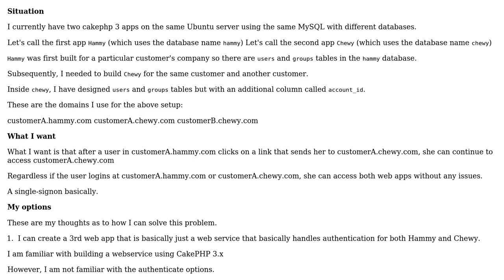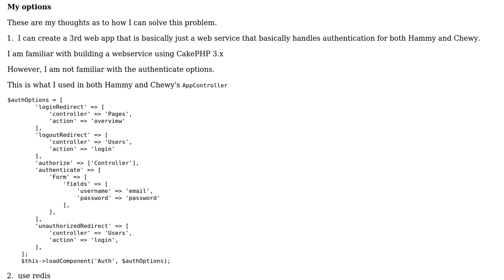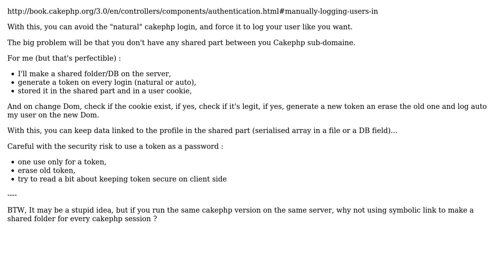How to allow single sign on between multiple cakephp 3 apps on the same server?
With thanks & praise to God, and with thanks to the many people who have made this project possible! | Content (except music & images) licensed under CC BY-SA | Music | Images & others | With thanks to user Kim Stacks user Blag and the Stack Exchange Network Trademarks are property of their respective owners. You are responsible for your own actions.